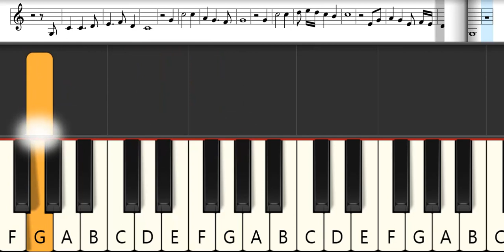Becalmed – Robin Beanland | Melodica Pianika Tutorial